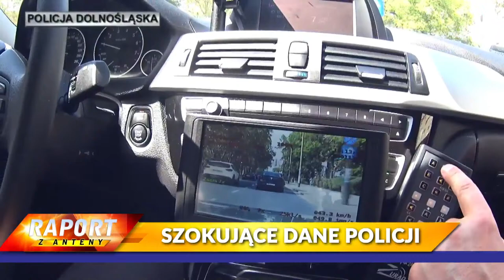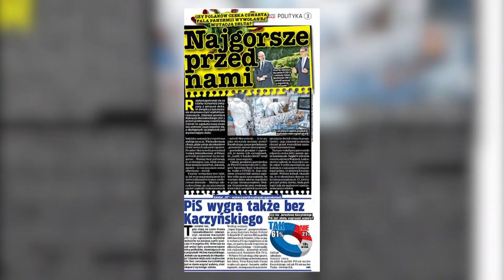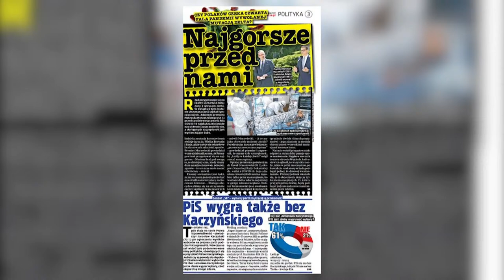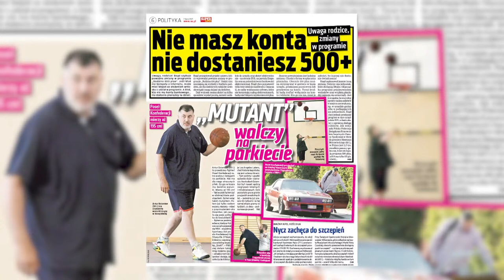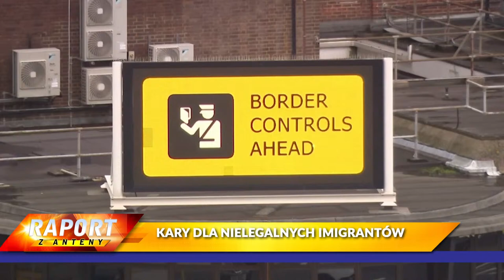Zbigniew GIRZYŃSKI, dr Michał SUTKOWSKI [NA ŻYWO] Super Raport